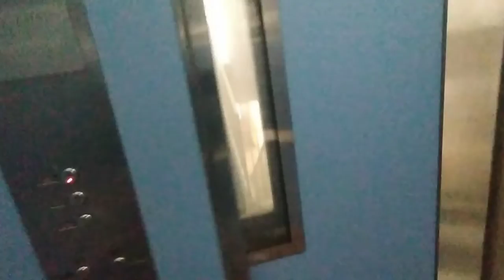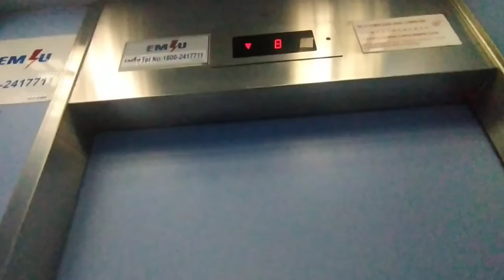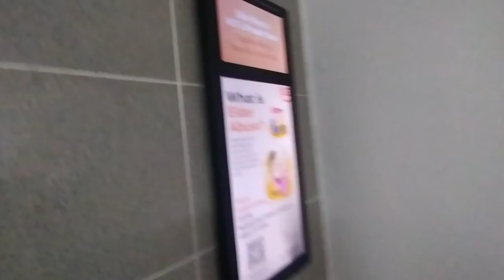1980s Fujitec lift (lift A) at 2 Upp Aljunied Ln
0:00 going up
0:56 an attempt to peek inside the motor room
1:26 going down

history: a)1968 Express Lift
                b) replace to Fujitec
                c) refurbished under MUP in the 90s
recorded on 17/6/2021
June